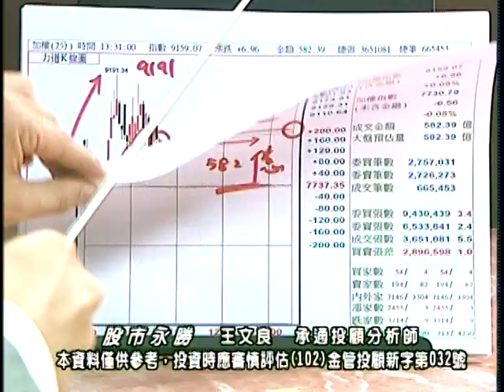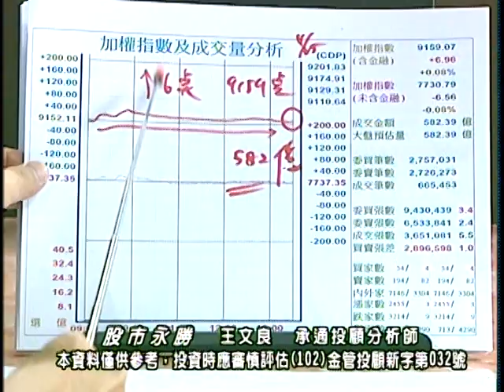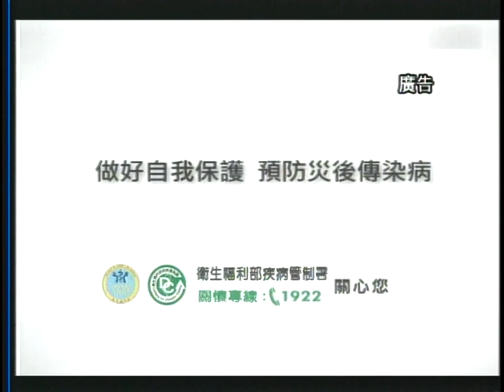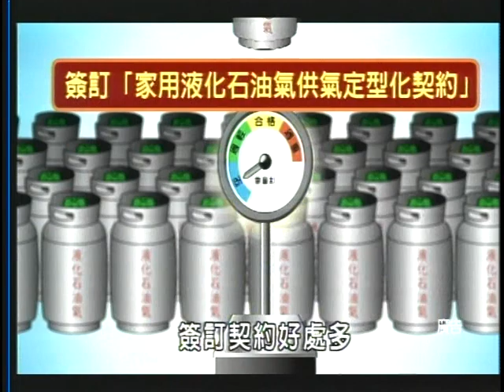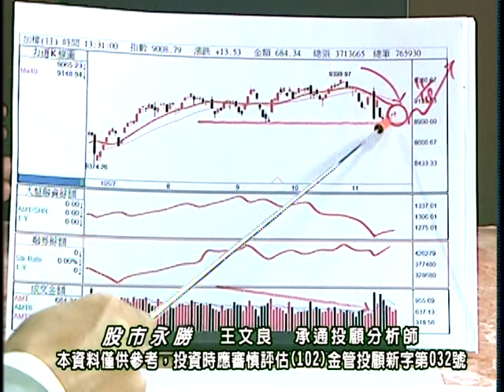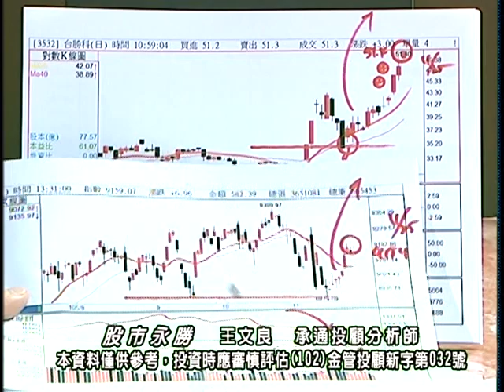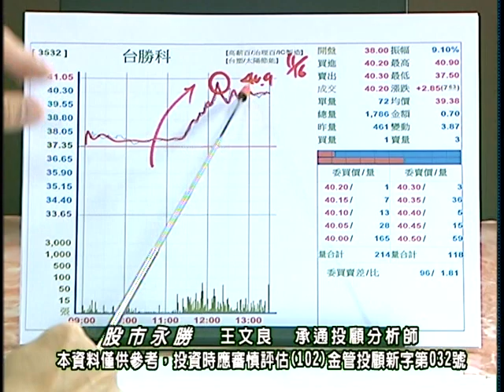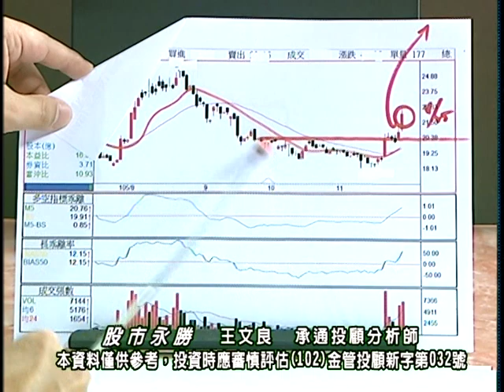20161125 2300 王文良 股市永勝